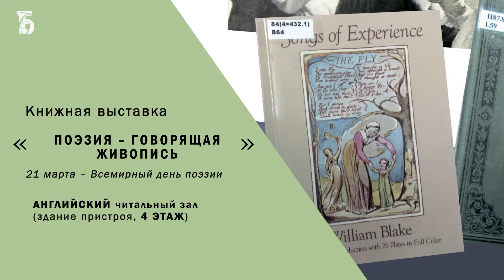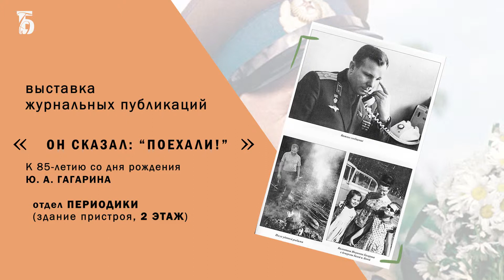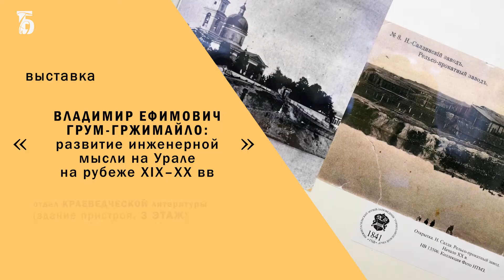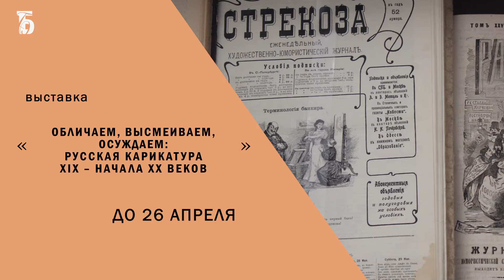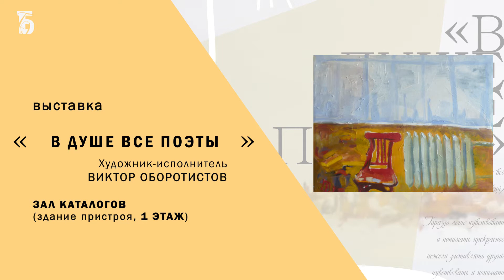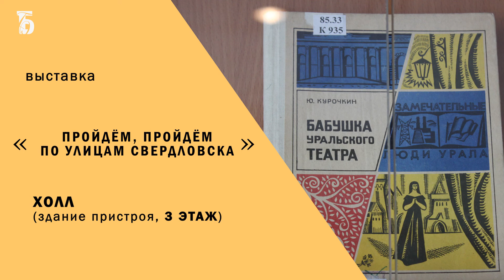Выставки в Белинке (март 2019)